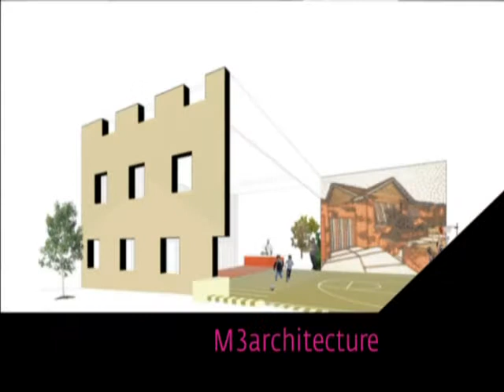Think Brick Australia - About Face Awards